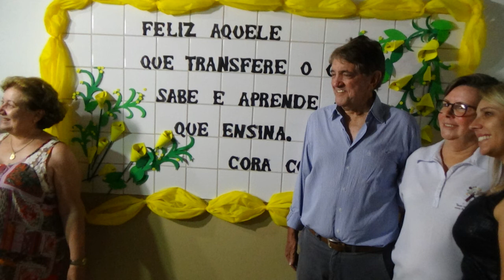PRESIDENTE DO ARAXÁ ESPORTE JEFERSON LEITE FALA O GANSO EM 2017